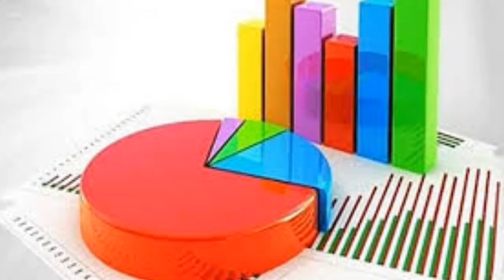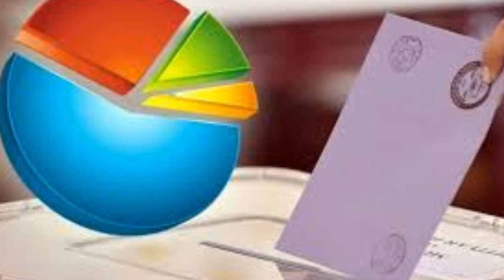ÜNLÜ ŞİRKET YEREL SEÇİM ANKETİNİ AÇIKLADI İSTANBUL ANKARA İZMİR AKP MHP İYİ CHP